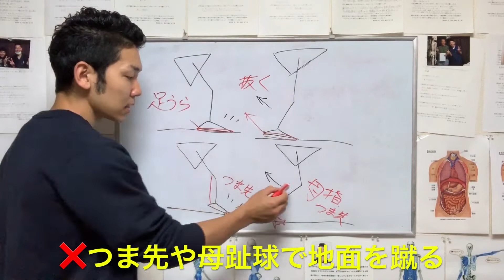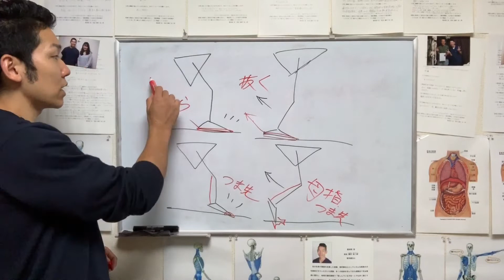【ランニング ふくらはぎ 疲れる】ふくらはぎが疲れない走り方【埼玉県 和光市 ふくらはぎ ランニング マラソン 持久走 長距離 整体 整体院祐】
🏃ランニングパーソナルトレーニング受けてみたい方🏃
🏃‍♀️ランニングの走り方や痛み・食事等に関する相談をしたい方🏃‍♀️
はご気軽に下のLINE@からご連絡ください😊

【関連動画】
【長距離・マラソン】頑張って練習したらなぜふくらはぎが疲れるのか？腿を使うには？対策はどうするの？【ランニングフォーム】
【スロージョギング】スロージョギングを始めたらふくらはぎが痛くなった！フォアフットにこだわらなければいけないの？
【ランニング】初心者が膝、ふくらはぎを痛める理由は「着地」の仕方にあるにある
ランニングフォーム改善のために重要なたった１つのポイント【マラソン大学】